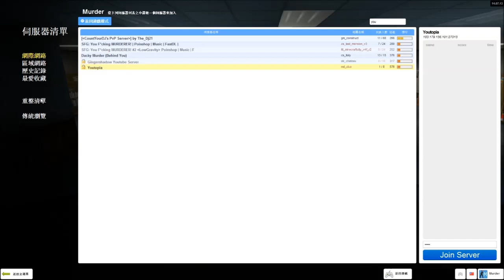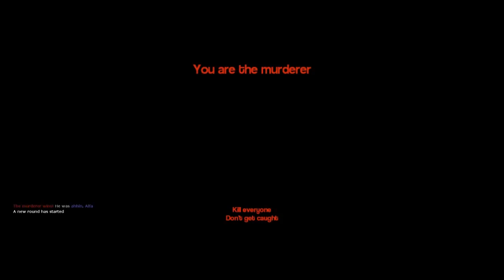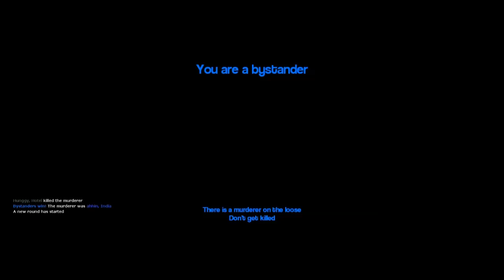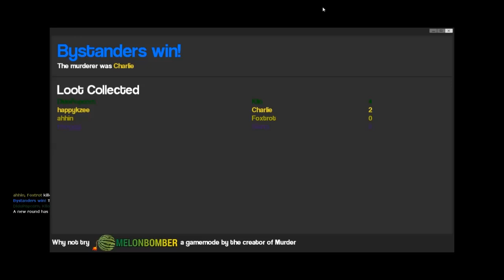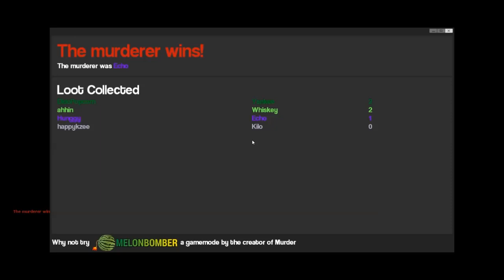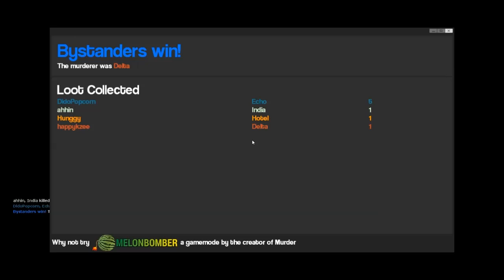『GMod Murder 』放開我隻腳丫